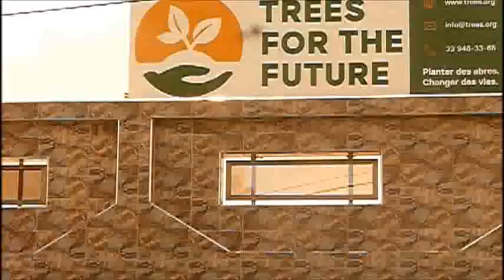TREES FOR THE FUTURE SUR SOKONE TV